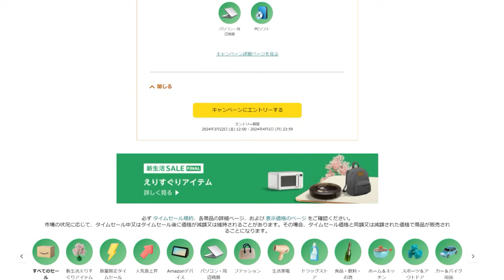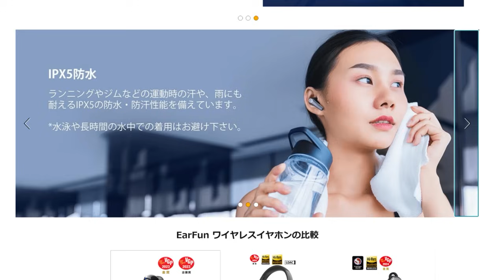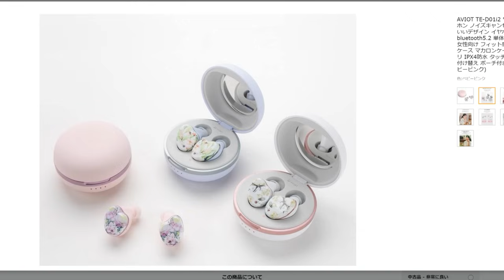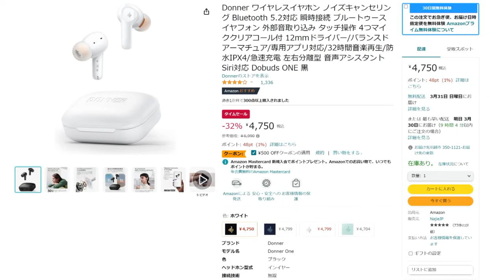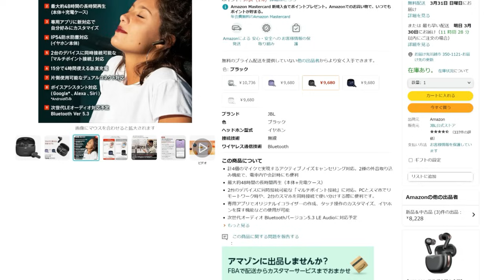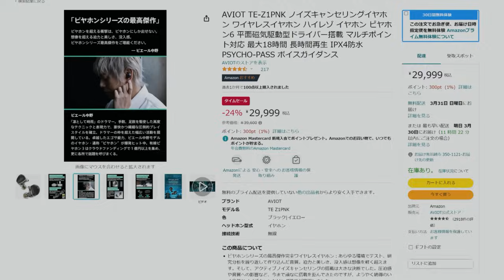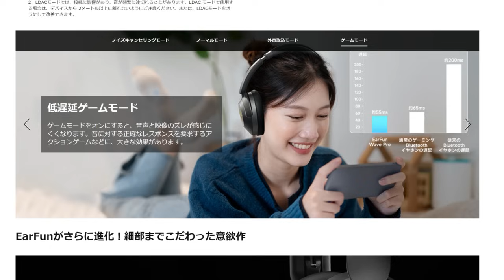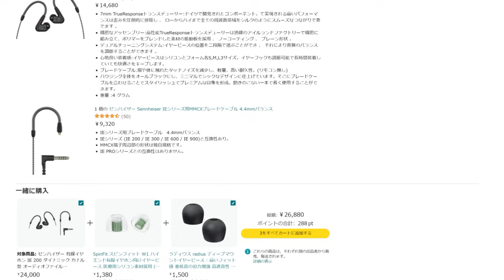【Amazon 新生活セールFinal】通勤通学でおすすめ！ 超お買い得なイヤホン、ヘッドホン15選 Anker、AVIOT、Beats、ゼンハイザーなど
↓購入前にエントリーしてください！
▼ポイントアップキャンペーン：

【紹介順】
▼Anker Soundcore Life A3i ：

▼所属プロダクション：FunMake